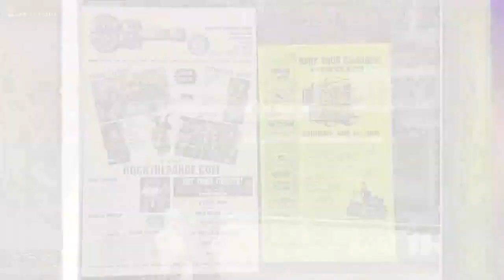LeeAnna Warner's disappearance a mystery, 15 years later